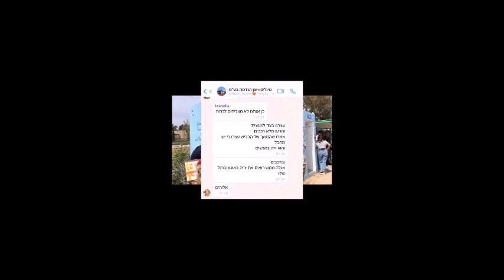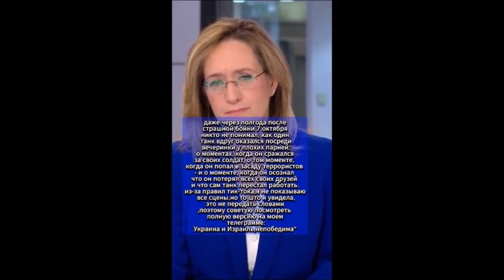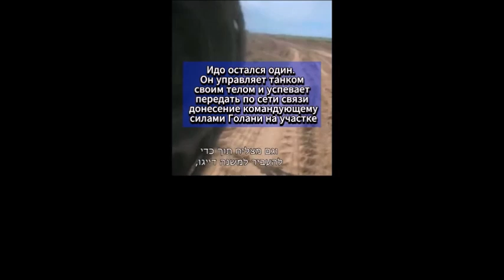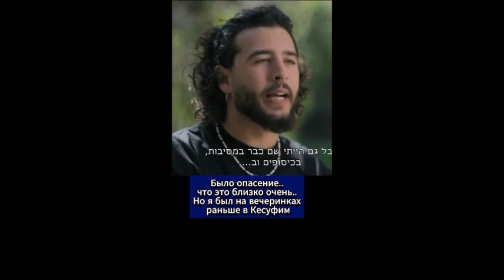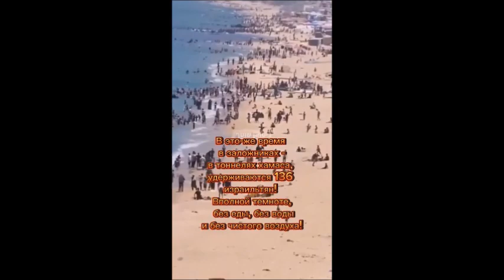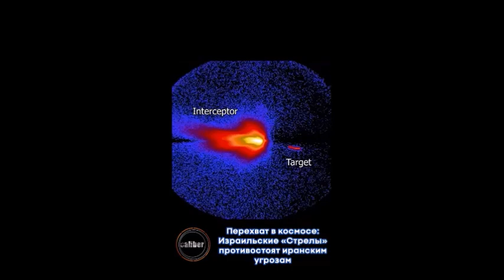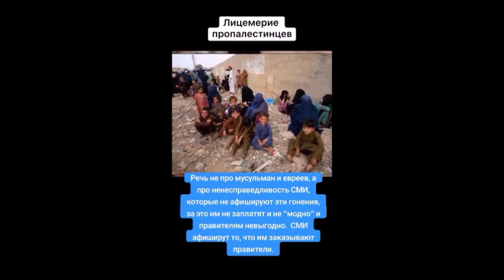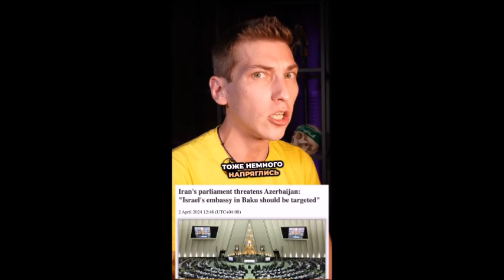Мой дневник 28 04 24 Про войну ч20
205 день войны с хамасом